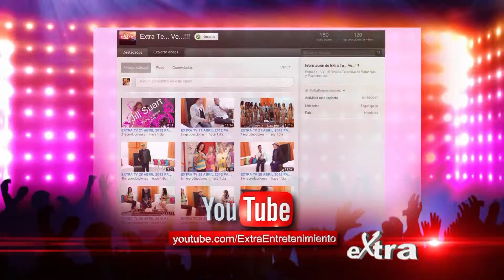Extra..Te..Ve..!! 18 de Abril 2015 - Parte 1